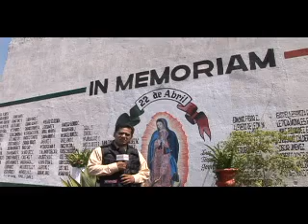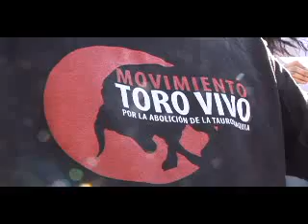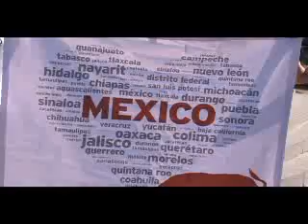Reportaje 22 de Abril, Toro Vivo y Sexystar